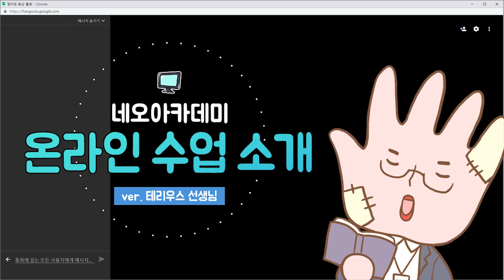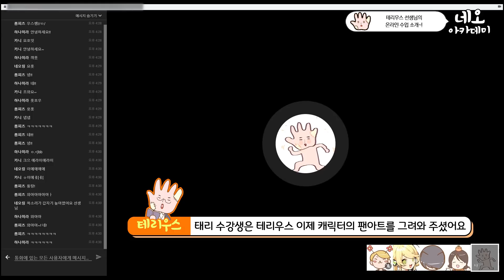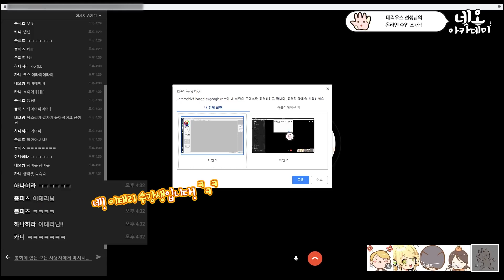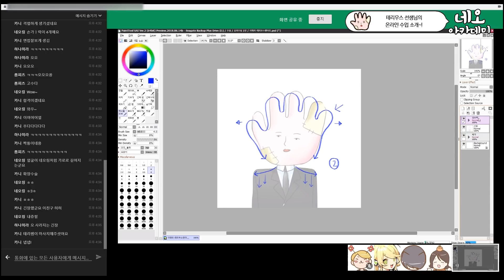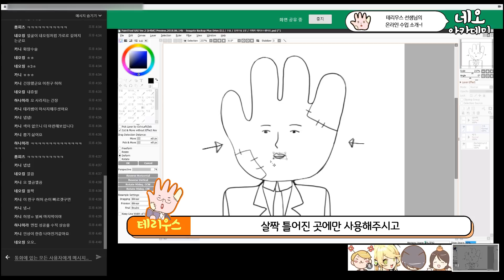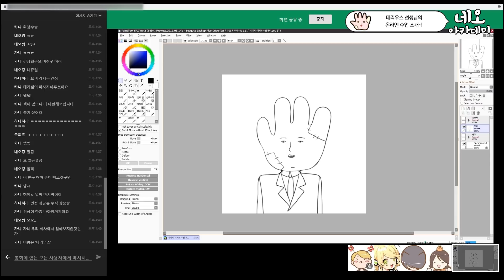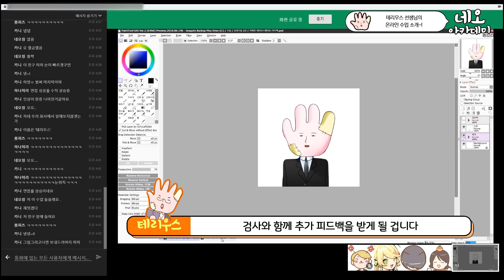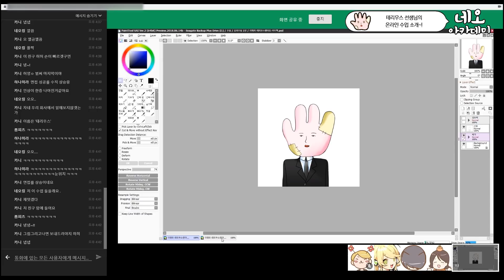네오아카데미 온라인 수업 방법! -by.테리우스 선생님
테리우스 선생님의 온라인수업 소개 영상입니다!
네오 아카데미의 수강이 궁금하신 분께 추천드려요!